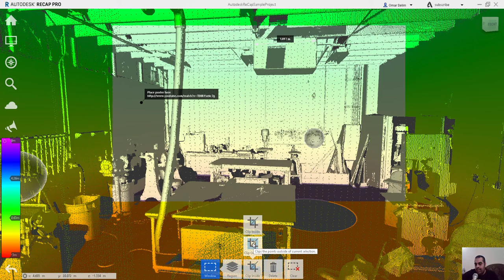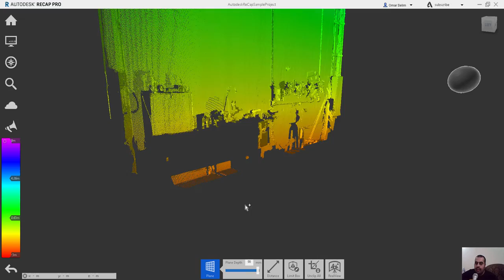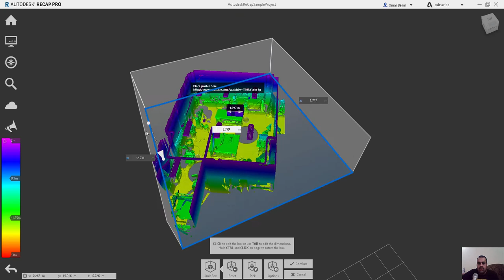recap Selecting and Clipping Points